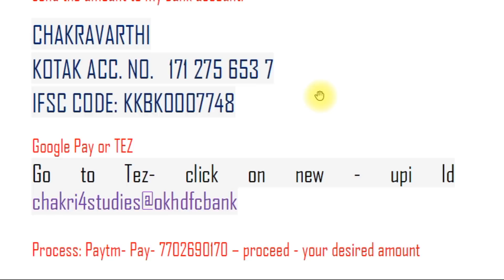Evaluation in English language part 001 I SGT English Methodology in Telugu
This video helps you learn about Evaluation which helps you get good score in SGT English Methodology in AP DSC 2018. Do not underestimate methodology part in SGT English.

AP DSC SGT Methodology - English